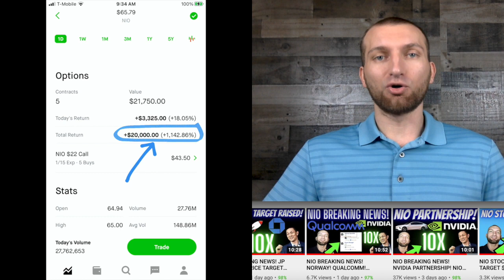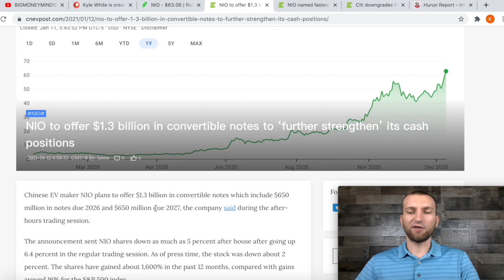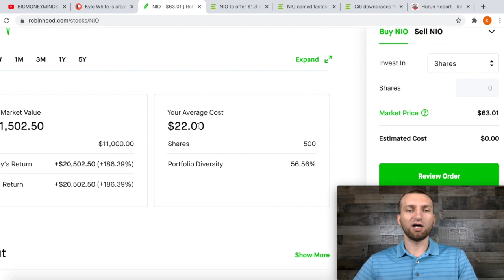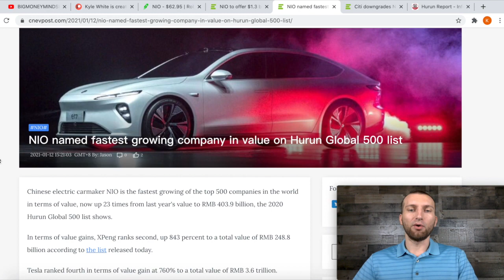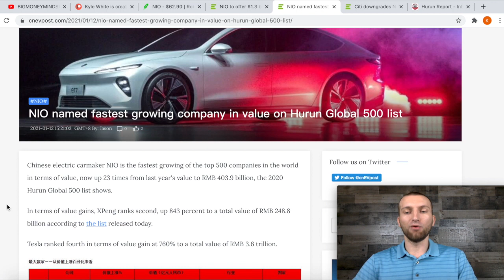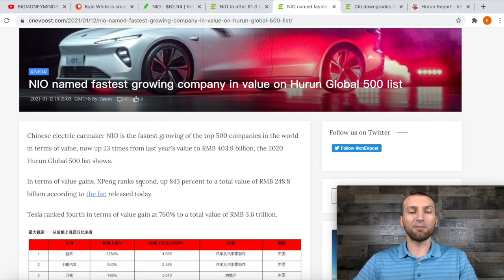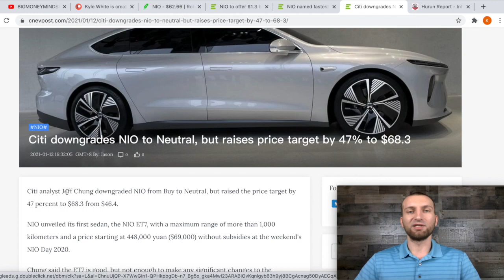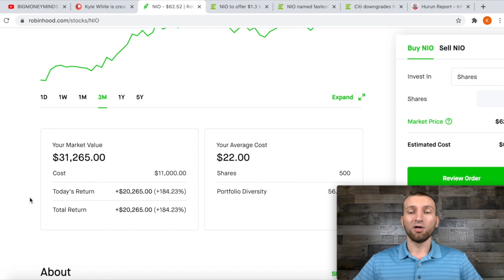NIO UPDATE! RANKS FASTEST GROWING COMPANY IN HURUN GLOBAL 500! PRICE TARGET $200! (ROCKETFUEL)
NIO UPDATE! RANKS FASTEST GROWING COMPANY IN HURUN GLOBAL 500!